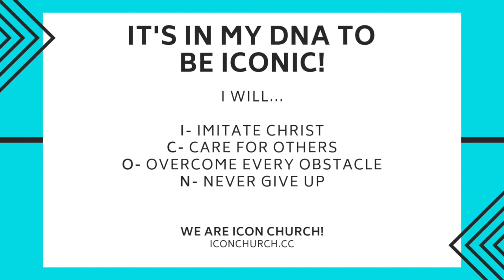The Ways of The Kingdom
Sermon Series: The House: Building A Space Where God Lives
Message Date: September 22, 2019

To support the ministry and help us continue to reach people all around the world
Icon Columbia Facebook
Icon Church Instagram
Icon Church Twitter
Icon Church YouTube